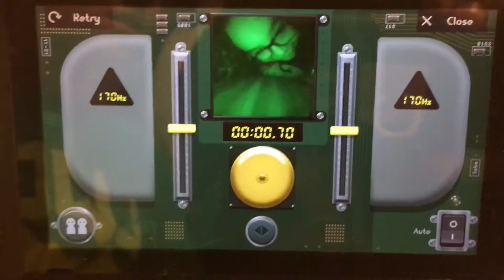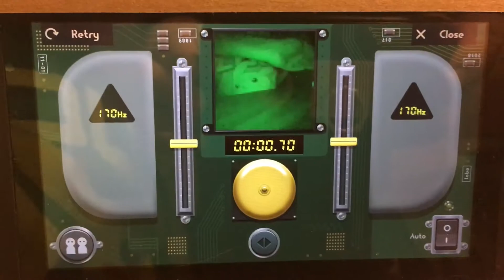EL LABO de Nintendo Lab